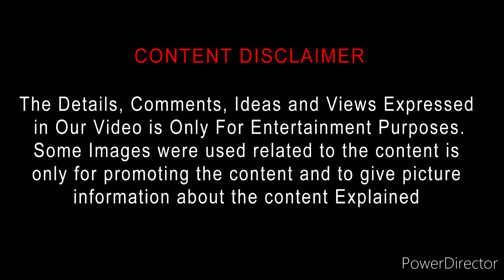Asur (2020) Web Series Review Tamil | Asur: Welcome to Your Dark Side Tamil Review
Asur (2020) Web Series Review Tamil | Asur Tamil Review